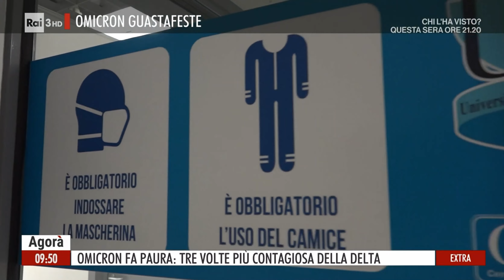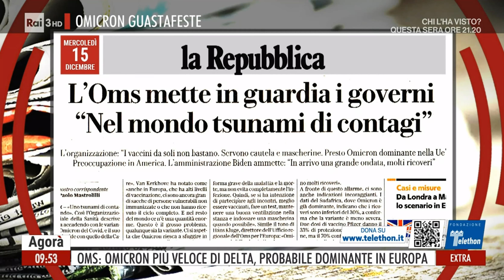Luigi Brugnaro - intervento ad Agorà su Rai 3, del 15 dicembre